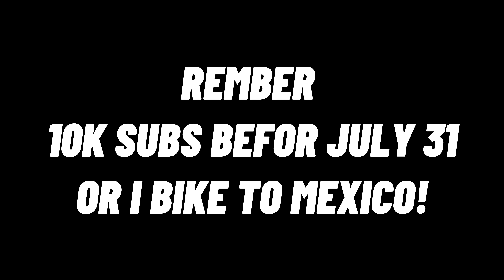Messing with Mall Security in as a Giant Teddy Bear (MY NEW FURSRONA!)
Me and my friends just chill at the mall.